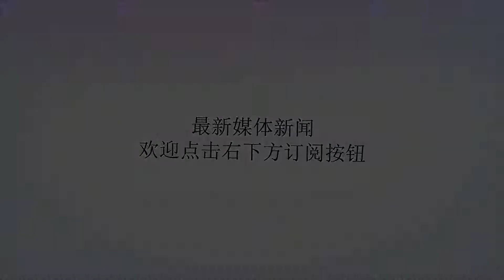俄媒：西方正准备从空中和海上对叙实施打击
谢谢！美国军舰在夜间向叙发射导弹【环球网军事8月29日报道】据俄罗斯卫星通讯社8月29日报道，俄罗斯联邦委员会国防与安全委员会副主席阿列克谢·康德拉季耶夫对卫星通讯社表示，美国在叙利亚增加驻地中海军事集团的行动说明，一旦发生使用化武的挑衅，西方联军将从海上和空中对叙军事基础设施目标进行打击。据俄驻叙冲突各方调解中心从位于伊德利卜省消息人士处收到的消息，“白头盔”组织代表将一大批有毒物质运抵萨拉季布市自由沙姆人伊斯兰运动（Ahrarash-Sham）武装分子使用的仓库内，之后部分有毒物质被转运至伊德利卜省南部，以排演使用化学武器和之后指责政府军针对平民使用有毒物质。康德拉季耶夫表示：“美国正集中其海军并增加驻地中海叙利亚附近的海上集团，这使之在实施打击前得以集中。因此，可以预期，一旦实施挑衅和下达侵叙决定，将从空中和海上使用导弹进行打击。”